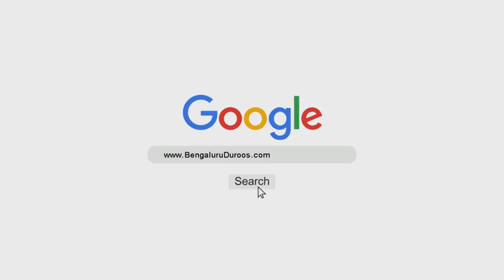Aulaad Ko Qatal Karna Haraam Hai | Shaykh Abdul Qadeer Umri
Topic: Aulaad Ko Qatal Karna Haraam Hai

٠٠٠٠٠٠٠٠٠٠٠٠٠٠٠٠٠٠٠٠٠٠٠٠٠٠٠٠٠٠٠٠٠٠٠٠٠٠٠٠